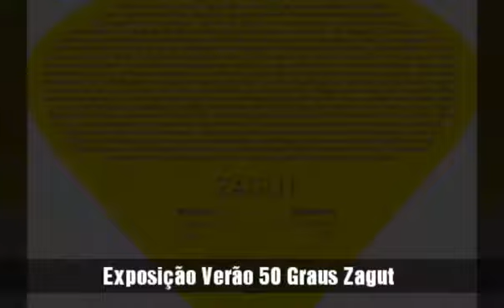Trailer Zagut / Verão 50 Graus/ Janeiro 2020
Mix Colectivo / Roda de Conversas / Espaço Galeria Zagut /Janeiro 2020.